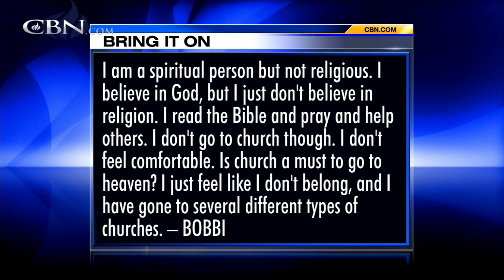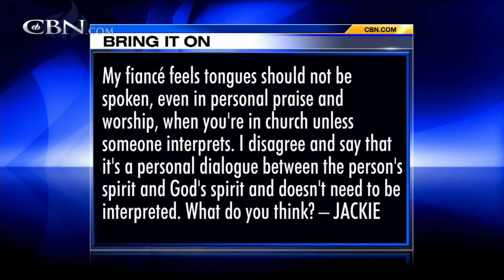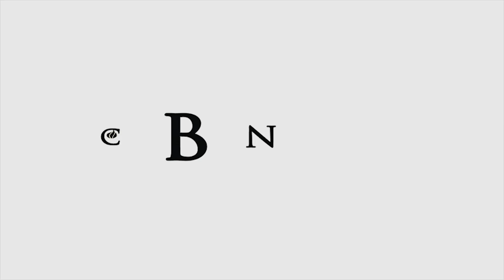Bring It On-Line: Interpretation of Spiritual Language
Is church a must to go to heaven? My fiance feels tongues should not be spoken, even in personal praise and worship, when you're in church unless someone interprets. I disagree and say that it's a personal dialogue between the person's spirit ...